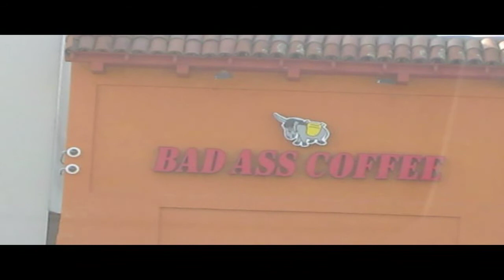Catacomb Crawler (Part 3) + Protocol #0(Terminated) + New/Remake Sculpt (Shadow)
Music
1. Song: The Beginning is the End is the Beginning.
    Artist: Smashing Pumpkins
2. Song: Youth Dem Cold

So, Catacomb Crawler came out great! Couple of air bubbles here and there, but hey! It adds to the look! Haha! Really looking forward to painting this mask, however, I haven't a damn clue as far as what colors to use. I said I was going to go with a turquoise, but I'm not digging that paint scheme as much, now. Might change my mind later down the road. We'll see.

As far as Protocol #0, well, he's no more. I have taken a different direction with this mask, however, I like the road that I'm taking. The nose on the armature is preventing me from making Protocol #0 the way I want to. I will either cut off the nose, or make a design to specifically for the armature I have. I have to consider my future masks as well. To cut off the nose for one mask wouldn't be too wise. I still have to think things over, but Protocol #0 will be back, later down the road. Don't got a name for the new sculpt, so that's something to think about as well.

So that brings us to my new sculpt of "Shadow". Well, it feels weird to be sculpting this mask again, but I feel that I need to step it up a little bit. As far as the design. Deeper scars, A more twisted smile, a pale blue for the paint. I've got lots planned for this mask. I just hope it comes out the way I want it to. As said earlier, we'll see what happens.

~Shadow